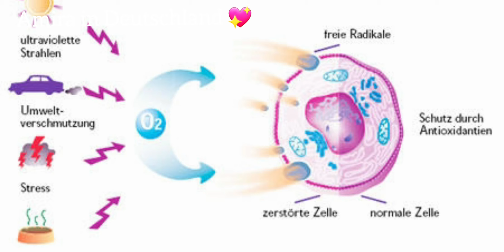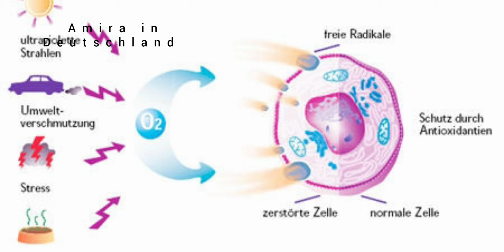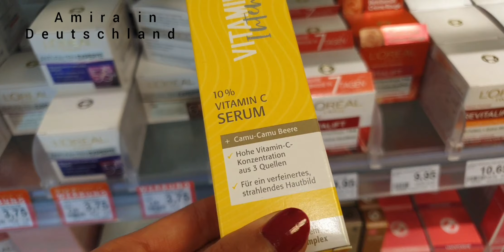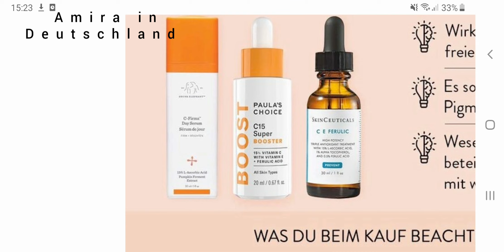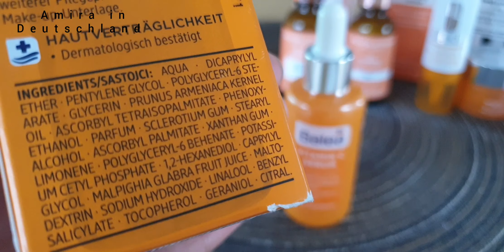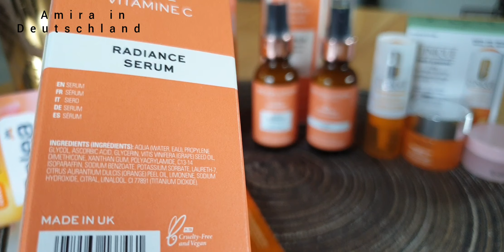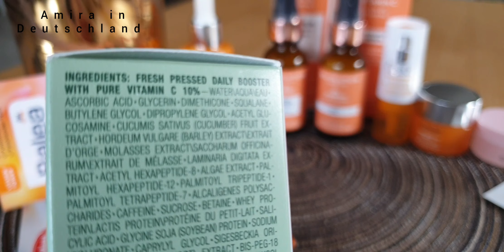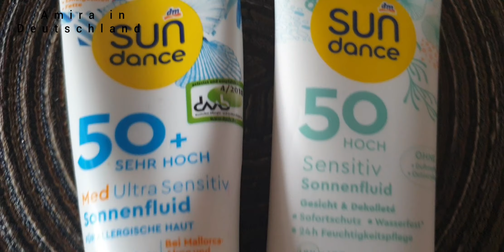أحسن سيروم فيتامين سي مفتح للبشرة ، ضد التصبغات و ازالة الكلف !!!!!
في هاد الفيديو حاولت نفيدكم   بمعلومات مهمة ان شاء الله  تساعدكم في معرفة احسن  سيروم فيتامين سي الي يقدر يناسب لبشرة ديالكم اتمنى ان الفيديو نال الإعجاب ديالكم .
ارحب بتعليقاتكم المحترمة 💟💝💖
الخلاصة في الدقيقة 10